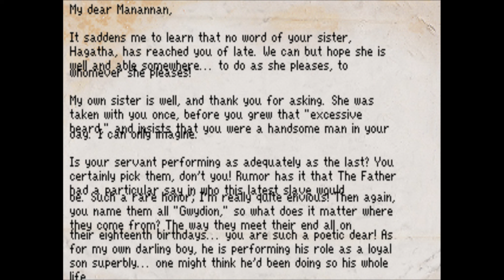Let's Play - King's Quest 3 Redux - 10 - Eine Seefahrt die ist lustig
Hallo Abenteurer und Freunde der fantastischen Welten! 👑🏰 Willkommen zurück auf meinem Kanal, wo heute ein besonderes Let's Play auf dem Programm steht - "King's Quest III: To Heir is Human" im Remake von AGD Interactive! Und das Beste: Ich habe meine Frau Floppine an meiner Seite, und wir werden gemeinsam in die magische Welt von Daventry eintauchen!

🕹️ Taucht ein in die zeitlose Geschichte von Gwydion, einem jungen Sklaven, der sich aufmacht, sein Schicksal zu ändern und sein königliches Erbe zu entdecken. AGD Interactive hat dem Klassiker "King's Quest III" neues Leben eingehaucht, und wir sind gespannt darauf, jede Ecke dieser faszinierenden Welt zu erkunden.

🏰 Auf unserer Reise durch Daventry werden wir Rätsel lösen, mysteriöse Orte erkunden und faszinierende Charaktere treffen. Das Besondere an diesem Let's Play? Floppine und ich erleben die Abenteuer gemeinsam, und ihr seid herzlich eingeladen, uns auf unserem aufregenden Abenteuer zu begleiten.

🔍 Erlebt mit uns die Spannung dieses Point-and-Click-Abenteuers, das nicht nur Fans des Originals, sondern auch neue Abenteurer begeistern wird. AGD Interactive hat mit Liebe zum Detail und Respekt vor dem Original eine zeitgemäße Interpretation geschaffen.